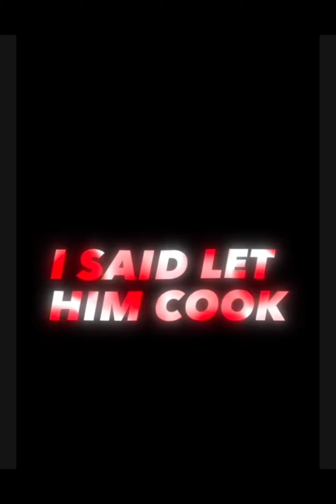All of my edits in 1 video😁